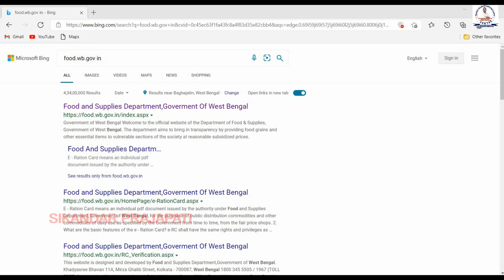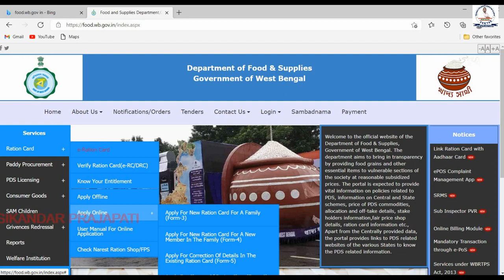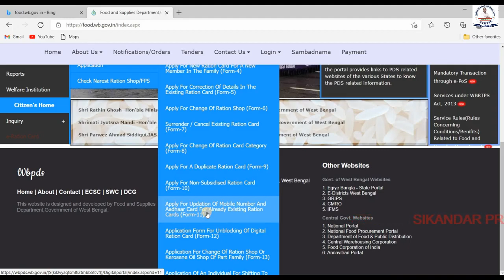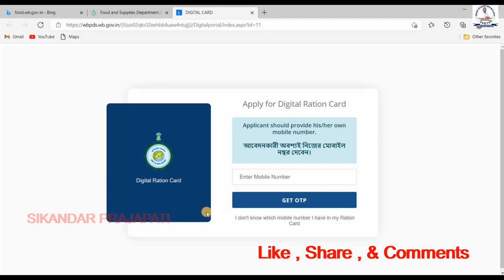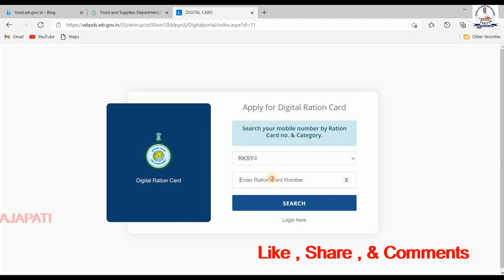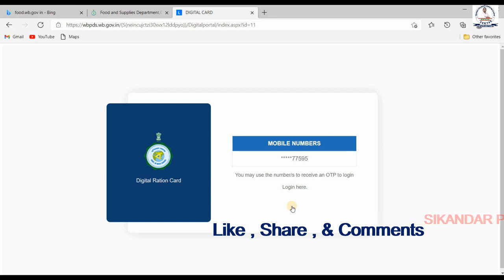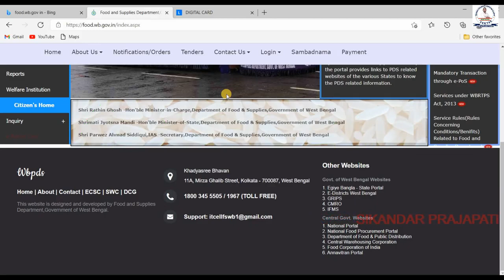ration card no. se mobile number kaise jane - ration card no. se mobile number kaise check kare 2022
I am uploading video for computer learning